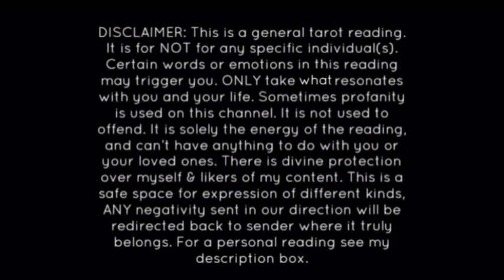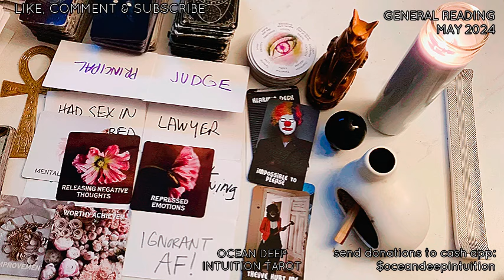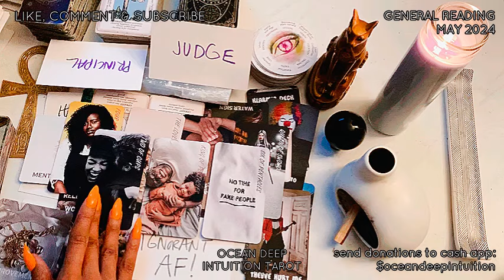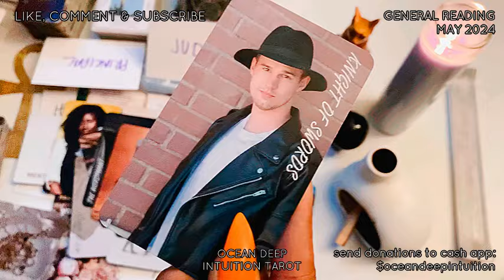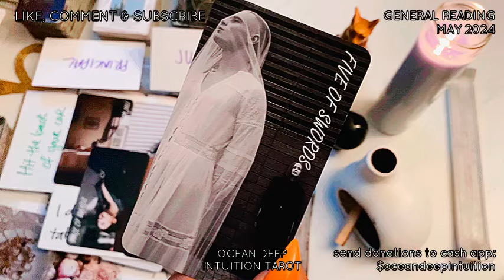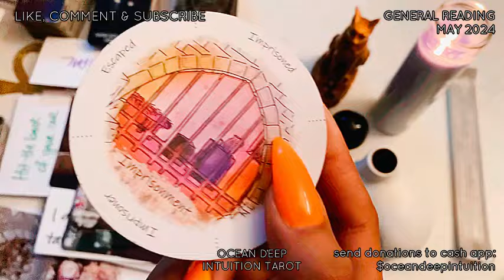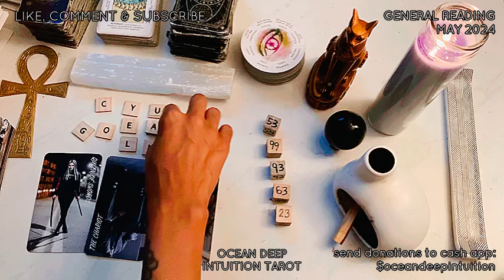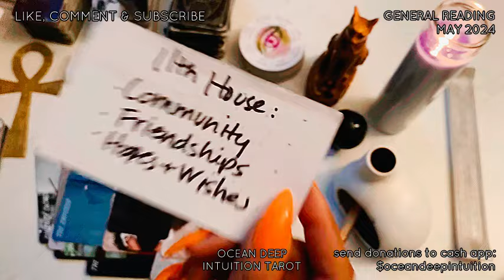YT TRICKED ME INTO DELETING THIS VIDEO SO U WOULDN’T KNOW THIS INFO 👀 (REPOST)